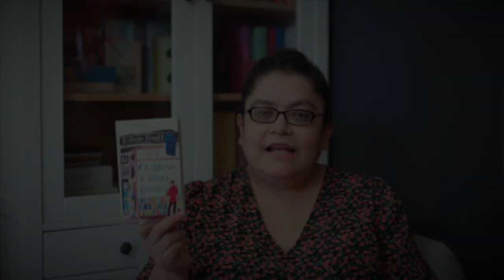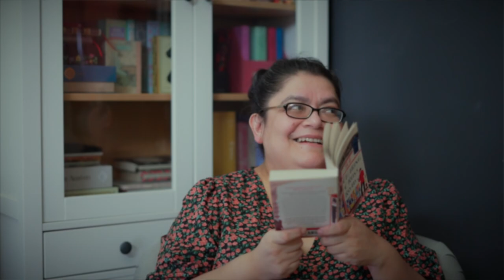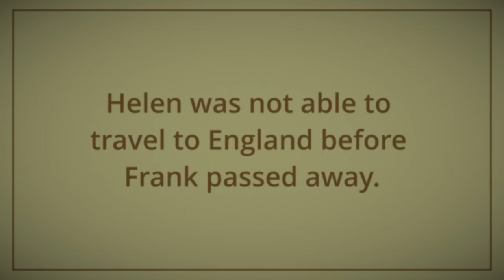Fun - Emotional - Inspiring | BEST BOOKS OF 2021: 84 Charing Cross Road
Join me reading this wonderful book from Helene Hanff. Experience with me this inspiring story, 84 Charing Cross Road.

00:00 Intro
05:59 Helene discovers Jane Austen
07:04 Helene about books
08:37 Helene's bookstore
09:50 Frank

The book is the October Read for the Comfort Book Club hosted by Miranda Mills.